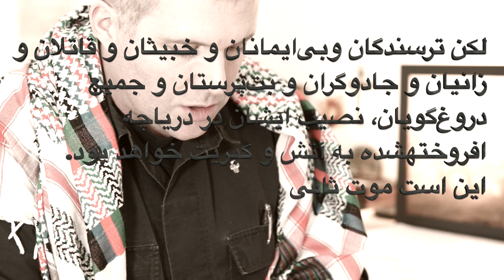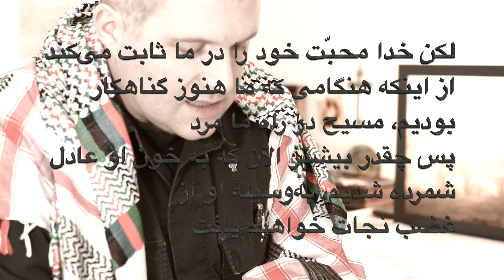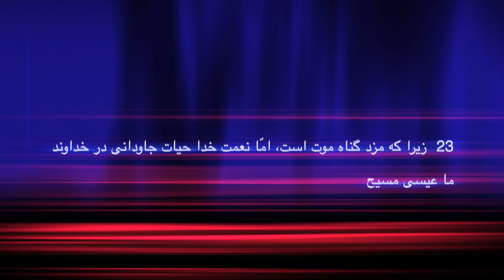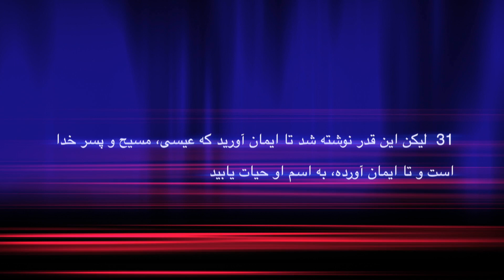ا انجیل عیسی مسیح پسر خدا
یوحنا ۳:۳￼ عیسی پاسخ داد و گفت سوی او،براستی،براستی،من میگویم سوی تو،به جز آنکه یک مرد دوباره متولد شود، او نمیتواند ببیند پادشاهی خداوند را
روميان ۳:۲۳ براى اينكه همه گناه كرده اند و از شكوه خداوند قاصر مىآيند
مكاشفه ۲۱:۸ اما هراسزدگان،و بىايمانان،ونفرت برانگيزان،و قات ن،و فاحشه بازان،و جادوگران،و بت پرستان،و همه دروغ گويان,خواهند داشت قسمتشان را در درياچهاى كه مي سوزد با آتش و گوگرد:كه مرگ دوم است
روميان ۶:۲۳ برای اینکه دستمزد گناه مرگ است: اما هدی ٔه خداوند زندگی جاودانه از طری ِق خداوندگار ما عیسی مسیح است
فیلیپیان ۲:۶ کسی که،در فرم خداوند بوده ،فکر نکردش دزدی که مساوی باشد با خداوند
رومیان ۹-۵:۸ اما خداوند علم مىكند عشقش را به سوى ما،در آن،موقعى كه ما هنوز گناهكار بوديم,مسيح مرد براى ما. پس خیلی بیشتر،توجیه شده توسط خونش،ما نجات داده خواهیم شد از خشم توسط او
افسسيان ۱:۷ در کسی که ما بازخرید داریم از طریقه خونش، بخشش گناهان،بر اساس فراوانیهای لطفش
روميان ۱۰:۹ كه اگر تو اعتراف بكنى با دهانت خداوندگار عيسى،و باور بكنى با قلبت كه خداواند او را برخيزانده است از مردگان،تو نجات داده خواهى شد
يوحنا *):(' اما اين ها نوشته شده هستند,كه شما توانسته باشيد باور بكنيد كه عيسى مسيح است,پسر خداوند; و كه براى اينكه شما باور كرديد شما توانسته باشيد از طريق نامش زندگى داشته باشيد
رومیان ۱۰:۱۳￼ برای اینکه هر کسی که بخواند بر نام خداوندگار نجات داده خواهد شد
يوحنا ۳:۳۶ او كه بر پسر باور بكند زندگى جاودانه دارد:و او كه پسر را باور نكند زندگى را نخواهد